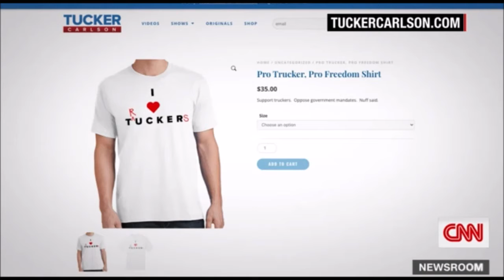Fox News Using Freedom Convoy To Make Money & Expand Their Power | Carl Cameron